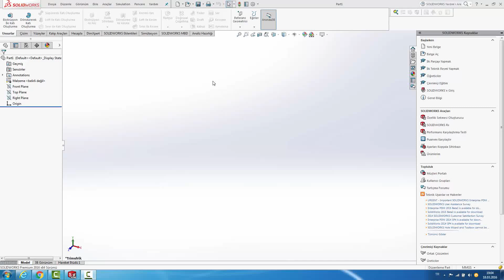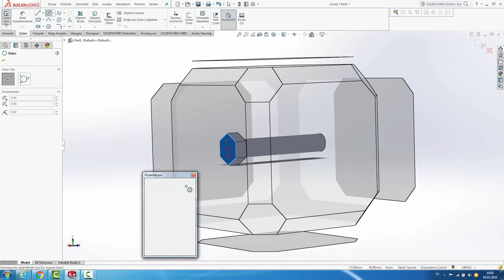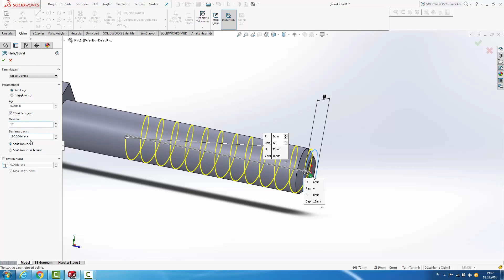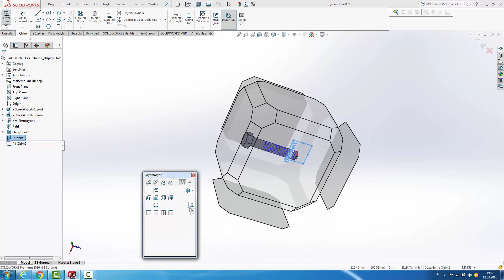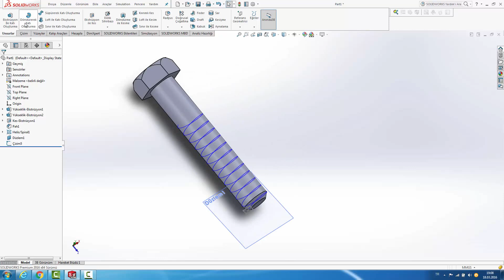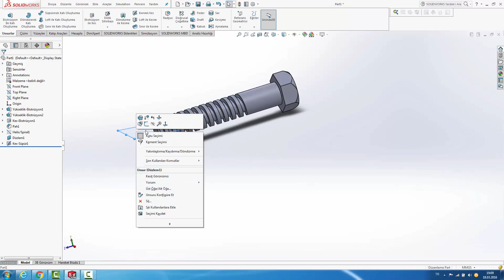solidworks Mx18 kare vida çizimi